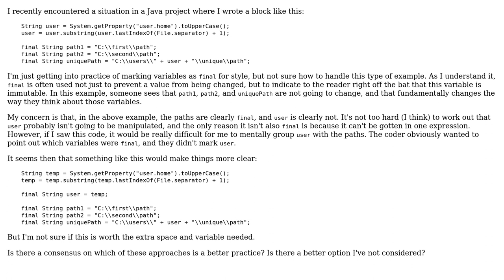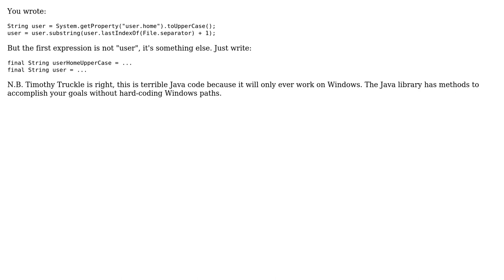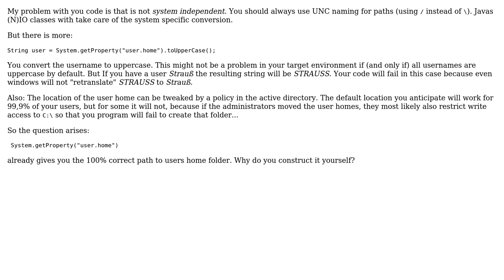Is it better practice to create a new variable solely for demonstrating something is final?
Software Engineering: Is it better practice to create a new variable solely for demonstrating something is final?

With thanks & praise to God, and with thanks to the many people who have made this project possible! | Content (except music & images) licensed under CC BY-SA | Music | Images & others | With thanks to user Timothy Truckle user Mibac user Lord Farquaad user kevin cline and the Stack Exchange Network Trademarks are property of their respective owners. You are responsible for your own actions.